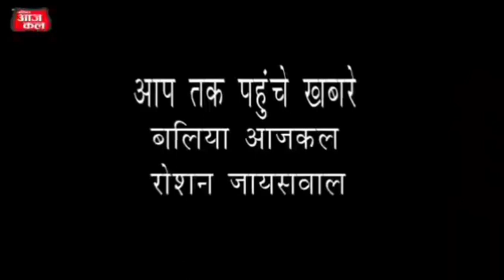राजीव कुमार शर्मा को अर्पित की गयी श्रद्धांजलि...